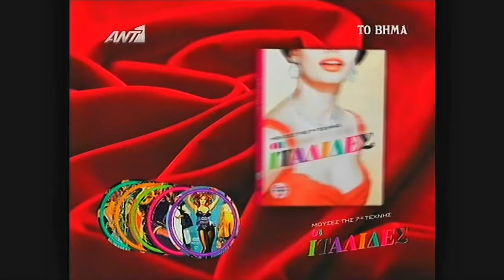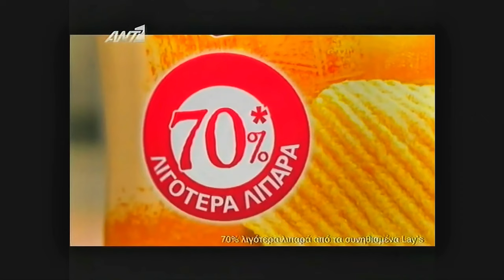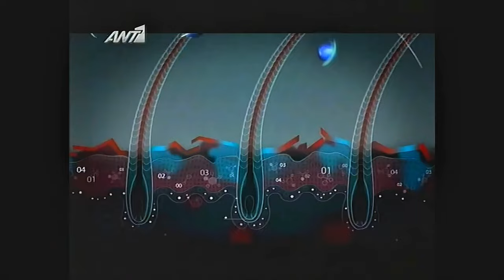Greek TV Commercials Ant1 TV 2009 July 25 with Free Online CapCut AI Video Upscaler to 4k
TV commercials
 Ant1 2009 July 25
with Free Online CapCut AI Video Upscaler 480p to 4K UHD

Upscale video to 4K without losing quality

Experience the power of AI video upscaling with CapCut’s free video upscaler. Enhance your videos and make them 4K resolution without any compromise on quality. CapCut’s ingenious upscale 4K algorithms critically assess each frame, adding details and clarity to birth a stunning experience.

Enhance video quality by deblurring & adding original details
Unleash the ultimate potential of your videos with CapCut’s AI video upscaler to elevate the quality of your videos. Wave goodbye to low-quality, blurry videos as CapCut’s advanced algorithms make deblurring and adding original details a possibility. Say hello to another level of visual excellence – CapCut is the way to go!

Process all kinds of videos for diverse contexts
CapCut’s video upscaling free AI is powerful as well as versatile. Whether you're dealing with different video formats, contexts, resolutions, or anything else, CapCut’s free video upscaler online has got your back covered! From professional projects to personal creations, achieve extraordinary results by processing and optimizing your videos to suit a wide range of needs and contexts.

Step 1: Upload
Upload the video you want to upscale from your device, Cloud, Google Drive, or Dropbox.

Step 2: Upscale
Hit the 'Upscale' button, and your low-resolution video will be upscaled instantly. Feel free to enjoy more editing options via 'Edit more' on the top right corner. You will get quick access to our multi-track video editor. Enjoy your creative journey.

Step 3: Export
Once done, click 'Export' to get your final results. Aside from upscaling video, you can try more magic tools by navigating through the workspace.

MUSIC from Library
🎵 Song:  SAA
🎶 Artist: AAA

sakellaris